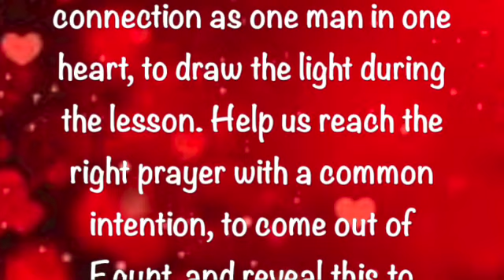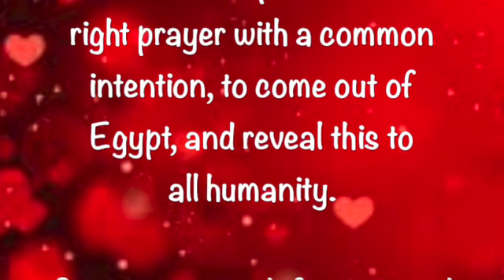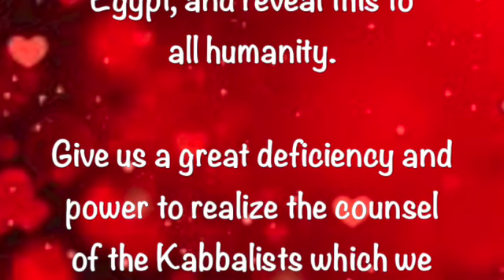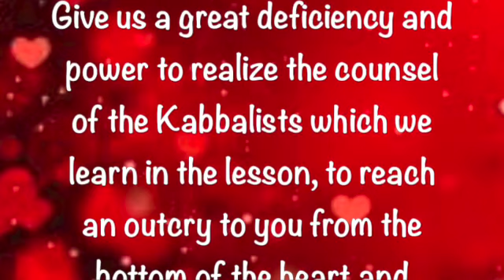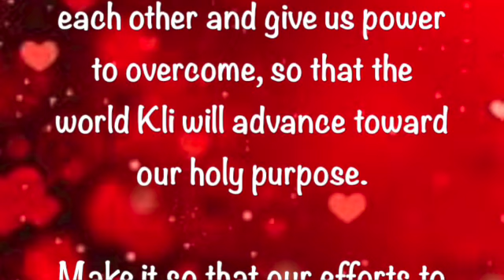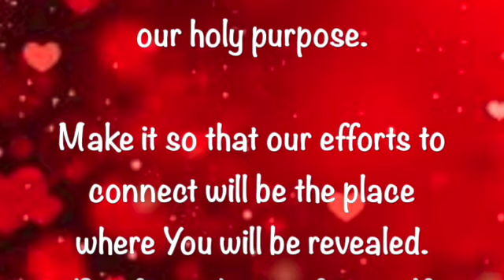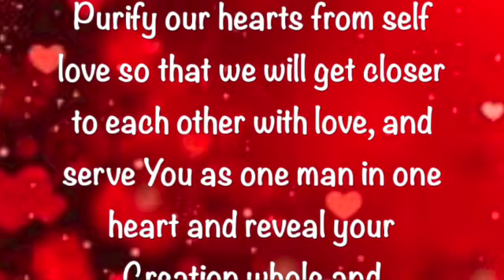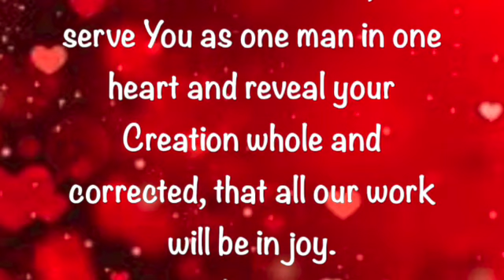Prayer of the Friends ~ March 24 2023